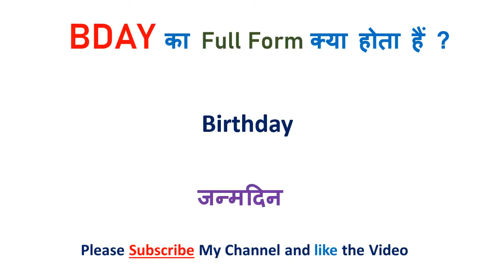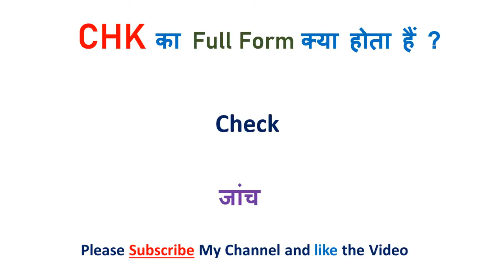Chk Full form |Full form of Chk | Chk full form in chat